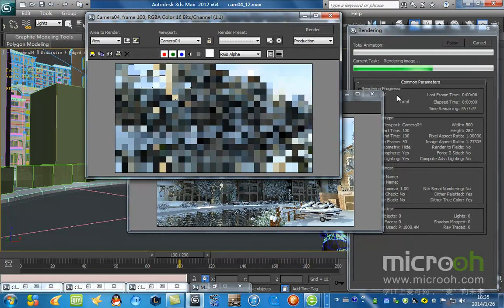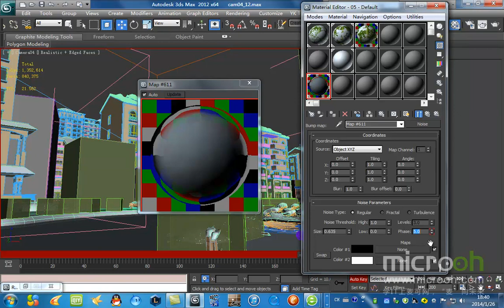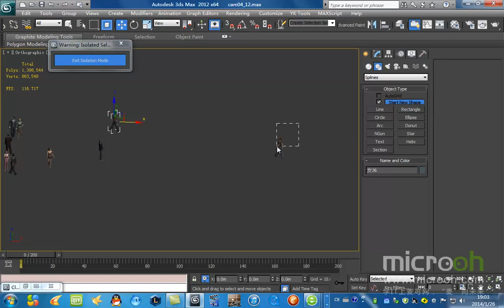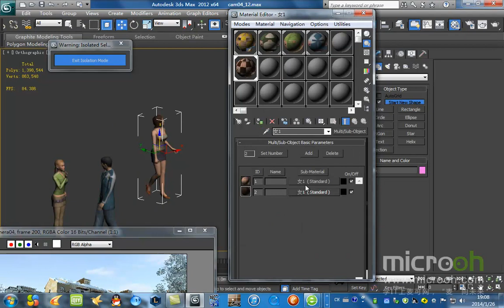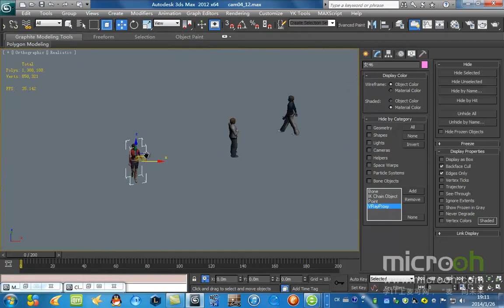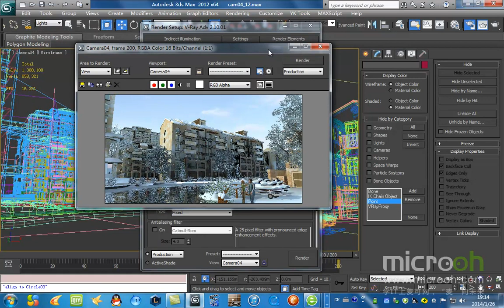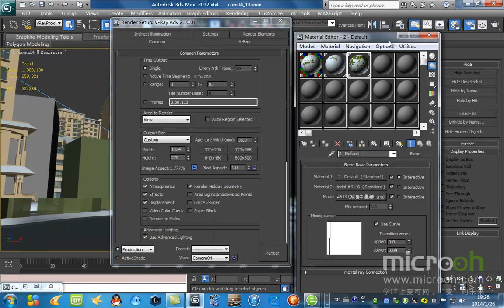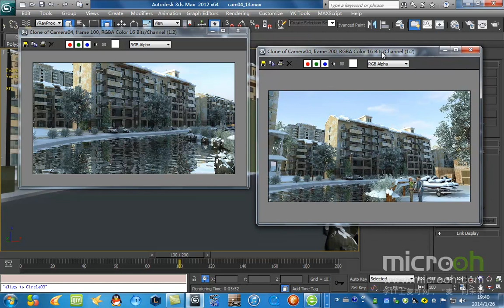自然场景类动画制作9 雪景动画表现9